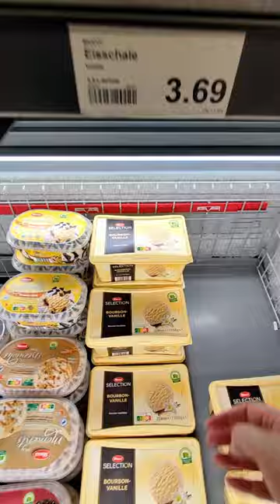🇩🇪 Grocery Shopping at Aldi Supermarket in Germany